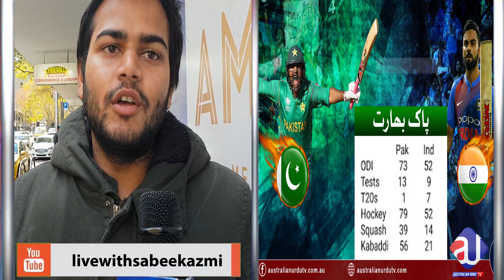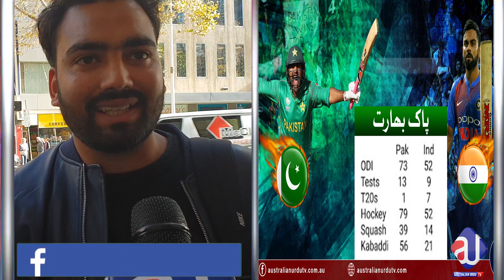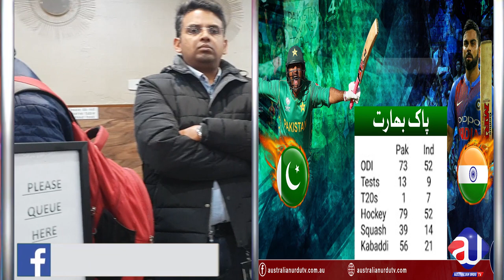Pakistan Vs India | Live from Melbourne | Pakistan Indians Fans | Live With Sabee Kazmi